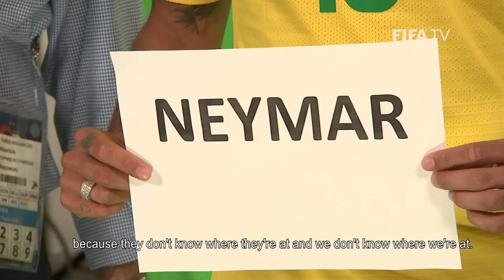Ricardo Rodriguez (Switzerland) - Match 9 Preview - 2018 FIFA World Cup™